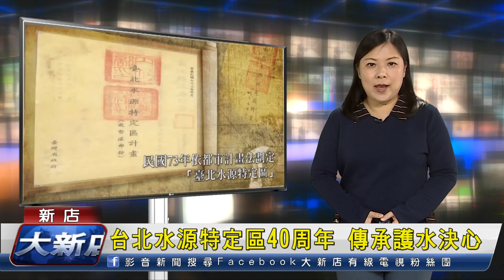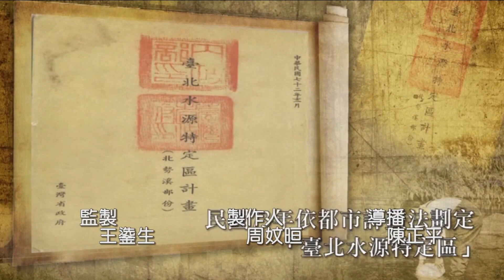1120427 大新店地方新聞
1.台北水源特定區籌設屆滿40周年 水特局舉辦感恩茶會 期許世代傳承 永續經營
2.111年綜所稅申報有多項新制上路 納稅人請多加注意
3.東南科技大學表演藝術系舉辦成果展，表演內容包括音樂、舞蹈、戲劇等等相當多元豐富
4.曾經是飯店公關的劉正程，以對美食的熱愛與專業，在新店光明街用滷烤美味征服老饕的胃
5.今天的熱點看播 要介紹的是機上盒MyVideo強片【木乃伊歷險記】